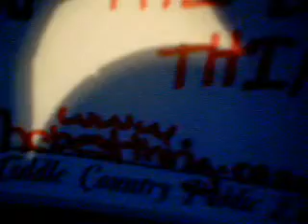xoxmidnitebigstarxox's webcam video January 16, 2011, 07:15 PM